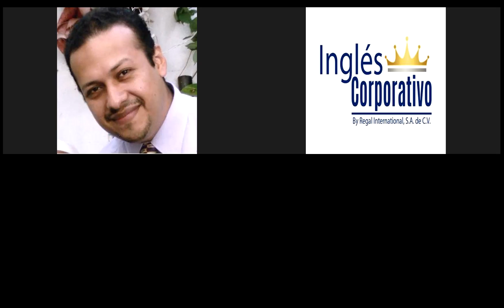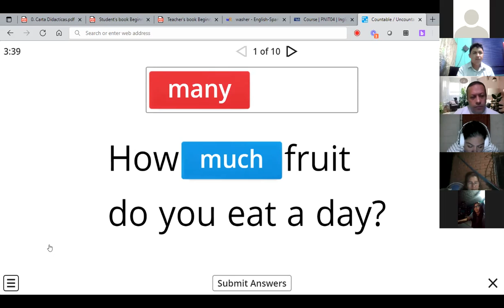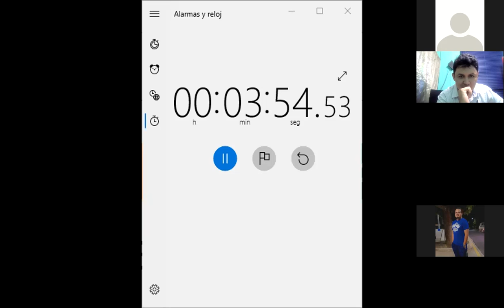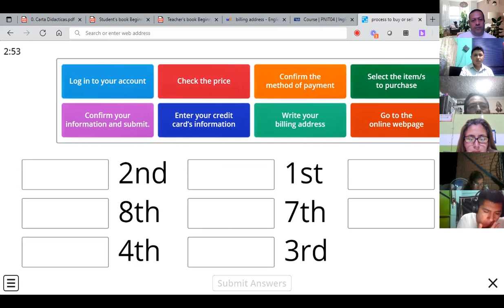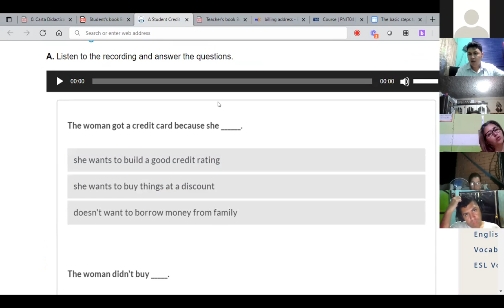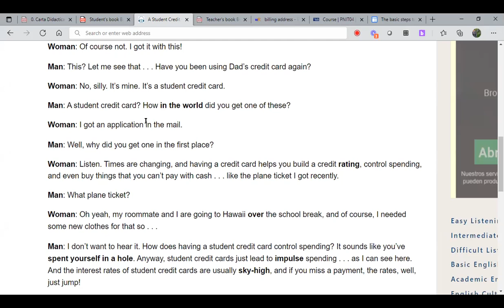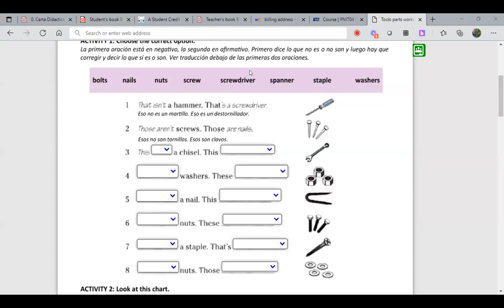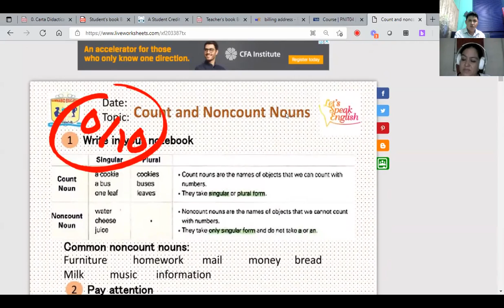Ingles Corporativo-Videoconferencia #6 Demonstrative pronouns